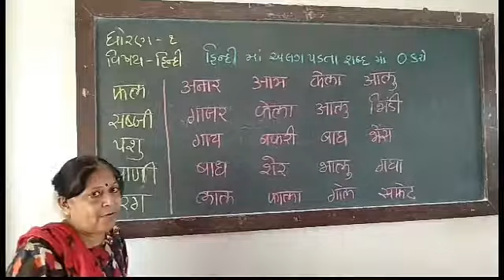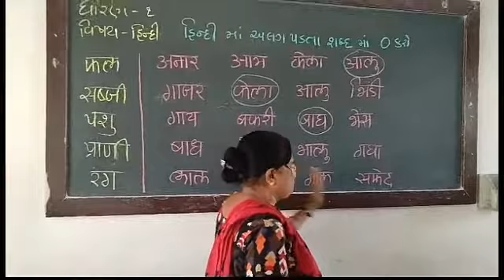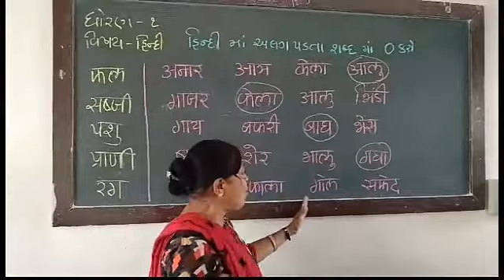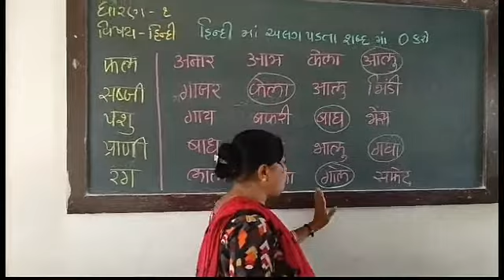ધોરણ 1 હિન્દી અલગ પડતાં શબ્દો ઉપર 0 કરવું ઉન્નતિ સ્કૂલ